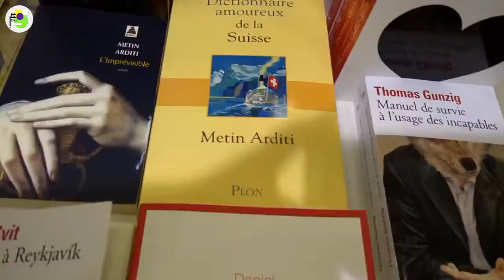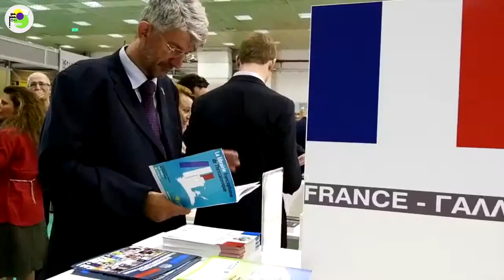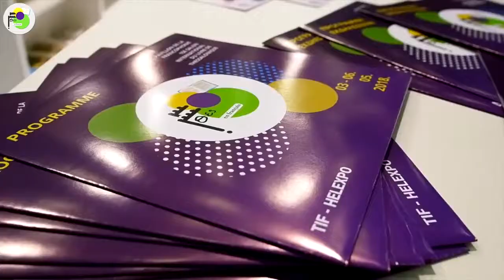La francophonie à Thessalonique 2018